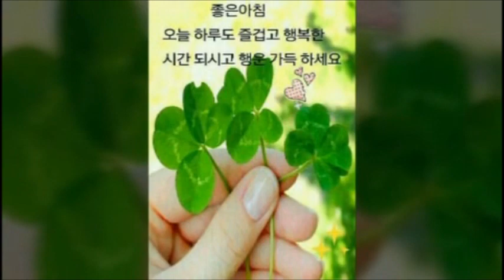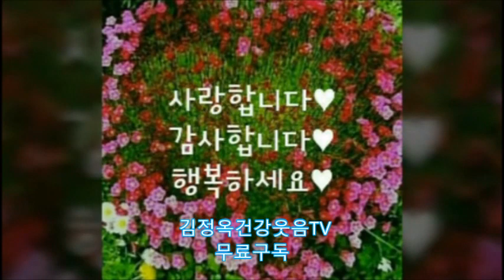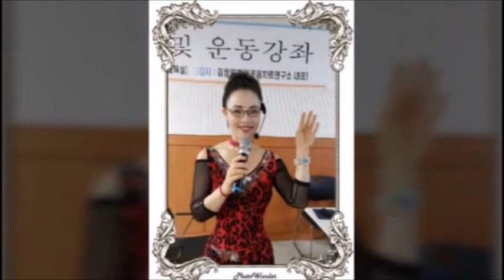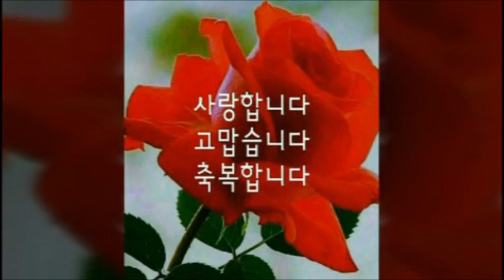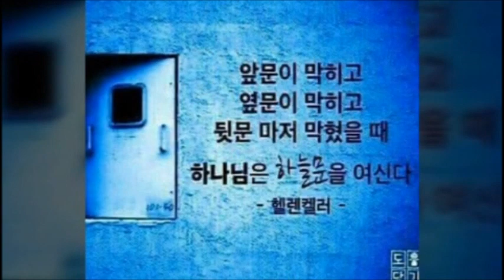634편.내게 강같은 평화/ 반듯이 내가 너를 축복하리라 x